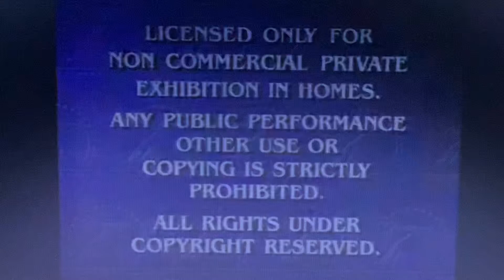Opening to The Saint 1997 VHS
Here’s the Opening:
1. Paramount Feature Presentation/Warning Screen
2. Format Screen
3. Paramount Pictures 1997 Logo (The Saint Variant)